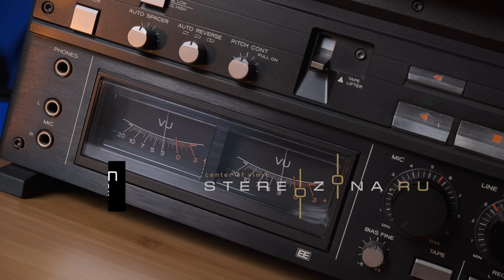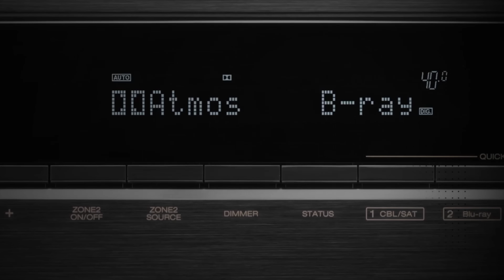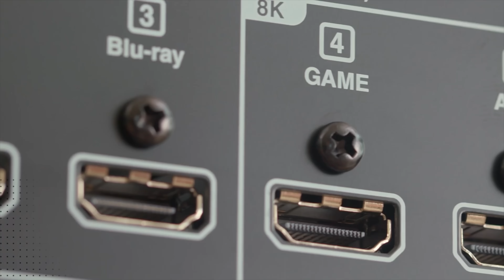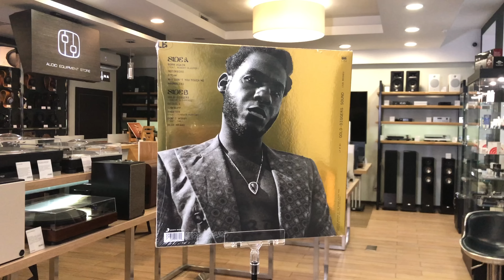НОВОСТИ HI-FI | МУЗЫКАЛЬНЫЕ ВИДЕО | ПЛЕЙЛИСТ НЕДЕЛИ | РОЗЫГРЫШ ВИНИЛА | АУДИОДРОМ S2E34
📃 СЕГОДНЯ В ВЫПУСКЕ:
00:00 Интро
01:13 Audeze
02:41 Denon
04:22 Ruark
05:27 Shanling
06:30 Cayin
08:27 ВИДЕОДРОМ
12:28 ПЛЕЙЛИСТ
17:59 Дичь недели